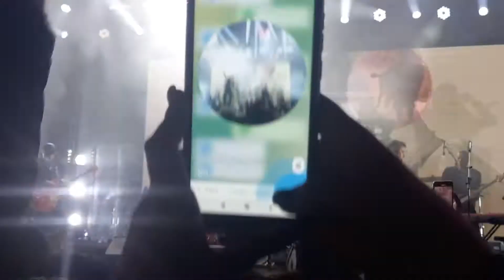Без обмежень.Черкаси.Буду з тобою,листопад